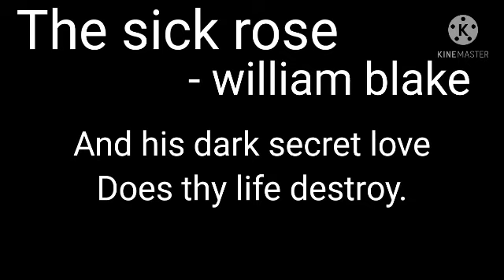The sick rose poem by William Blake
poem - the sick rose
        - William Blake
read by - aditya halder